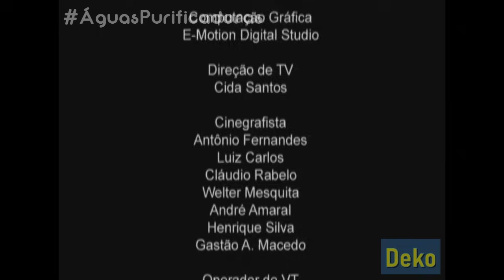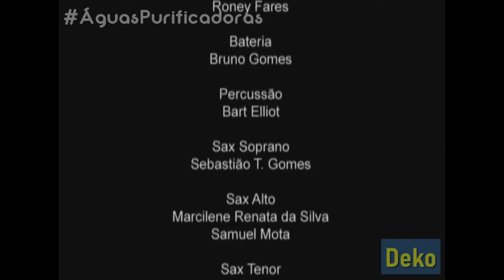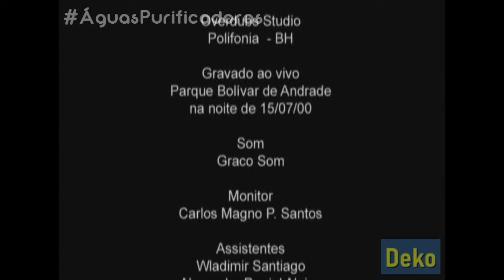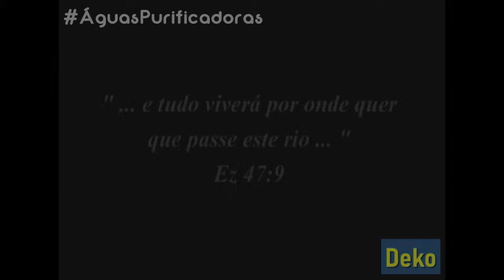Águas Purificadoras || Álbum Completo || Diante do Trono || 2000 || DT3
Águas Purificadoras, terceiro álbum, gravado ao vivo no Parque de Exposições Bolívar Andrade (Parque da Gameleira ou Expominas), em Belo Horizonte/MG, dia 15 de julho de 2000, pelo grupo Diante do Trono.
Foi o primeiro álbum gravado fora da igreja, e seu público foi de 70.000, 10 vezes mais que a capacidade da Igreja Batista da Lagoinha.

Produção Executiva: Pastor Márcio Valadão
Produção e Direção: Ministério de Louvor Diante do Trono
Arranjos: Paulo Abucater e Sérgio Gomes
Arranjo Vocal: Maximiliano Moraes
Orquestração: Sérgio Gomes
Líder de Louvor: Ana Paula Valadão
Cantores: André Valadão, Érica Costa, Graziela Santos, Helena Tannure, João Lúcio Tannure, Marcelo Costa, Mariana Valadão, Maximiliano Moraes, Nívea Costa, Renata de Souza Valadão e Soraya F Gomes
Coral: 500 vozes ministério de louvor
Regência: Robson de Oliveira (Robinho)
Teclados: Paulo Abucater e Gustavo Soares
Guitarra e Violão 12 cordas: Elias Fernandes
Violão de 6 cordas: Sérgio Gomes
Contrabaixo: Roney Fares
Bateria: Bruno Gomes
Percussão: Bart Elliot
Sax-soprano: Sebastião T. Gomes
Sax-alto: Marcilene Renata da Silva e Samuel Mota
Sax-tenor: Clélio Viana e Luciano Buchacra
Trompetes: André Luiz, Adriano Martinho Lopes, Airton de Carvalho,  Cristiano Pereira Fernandes, Geraldo Lúcio e Moisés Alves
Trompas: Ailton Ramez Ferreira, Daniel W. Araujo, Priscila Viana, Rita de Cássia Oliveira, Samuel Hanzem e Sarah Ramez Ferreira
Trombones: Ednilson Santos, Salim Aquiles Hanzem e Jeff Chander Freixo
Hugo Kecnhuk
Ministério de Dança: Mudança Cia de Dança e Artes Cênicas
Gravação e Mixagem: Randy Adams
Rua Manoel Macedo, 360 Bairro São Cristovão, Belo Horizonte/MG

"E tudo viverá, por onde quer que passe este rio" Ezequiel 47:9

00:00 Abertura Álbum
00:19 Abertura
00:54 Tempo de Festa (Paulo Abucater)
06:40 Eu Quero o Avivamento - Trio: Nívea Costa e Maximiliano Moraes (Ana Paula Valadão)
13:18 A Vitória da Cruz - Dueto André Valadão (Ana Paula Valadão)
18:16 "Ela reconheceu a voz do mestre..."
21:21 Quando Deus Escolhe Alguém - Solo Trompete Moisés Alves (Ana Paula Valadão)
25:40 Espontâneo "Mais que Vencedores"
28:00 À Sombra do Altíssimo - Trio Helena Tannure e Soraya Gomes (Ana Paula Valadão)
34:15 Ministração "À Sombra do Altíssimo"
35:54 O Cheiro das Águas (Ana Paula Valadão)
40:23 Ministração "O Cheiro das Águas"
42:08 Águas Purificadoras (Ana Paula Valadão)
46:19 "Homens, cantem ao Senhor"
46:51 "As mulheres, por onde esse rio passar"
48:48 Espontâneo Ana Paula
51:58 "Quero beber, do Teu Rio Senhor..."
54:05 Espontâneo André Valadão
57:37 "Quero beber, do Teu Rio Senhor..."
59:04 Ministração
01:00:45 Instrumental
01:03:12 O Bálsamo de Gileade (Ana Paula Valadão)
01:08:38 Ministração
**Deus Fiel - Dueto André Valadão, Piano Gustavo Soares (Ana Paula Valadão) Não foi autorizada a sua postagem nesse vídeo
01:10:12 O Espírito e a Noiva Dizem: "Vem" (Ana Paula Valadão)
01:15:54 Reprise Tempo de Festa
01:19:54 Oração Pastor Márcio Valadão
01:21:54 Créditos